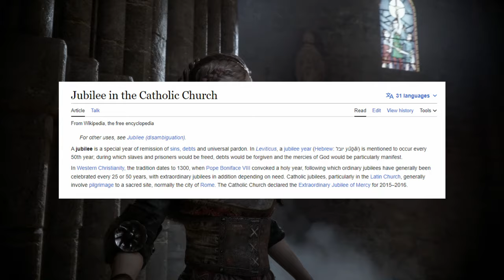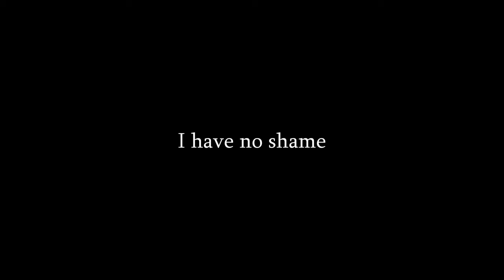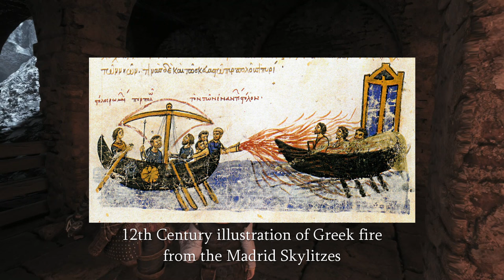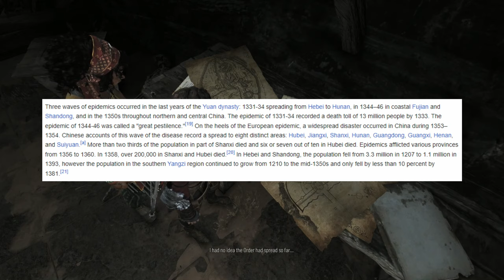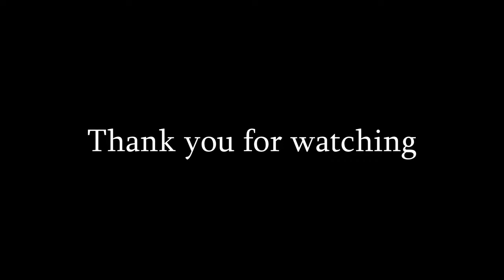A Plague Tale: Requiem Story Analysis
Video analyzing the story and narrative of A Plague Tale: Requiem

Intro: 0:00

Prologue - A Delicate Respite: 3:06

Chapter One - A City of Cards: 14:34

Chapter Two - The Great Break: 42:37

Chapter Three - An Island of Mysteries: 1:03:07

Chapter Four - This House of Pain: 1:26:52

Chapter Five - The Hell They Hath Created: 1:46:12

Chapter Six - Resist the Devil: 2:07:41

Chapter Seven - A Time of Letting Go: 2:35:39